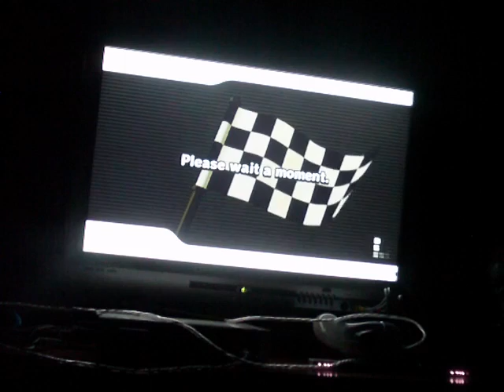Mario Kart Wii Races Part 16 + Happy Thanksgiving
Even though I recorded this in September, Happy Thanksgiving! What are YOU Thankful for, leave your answer in the comments.